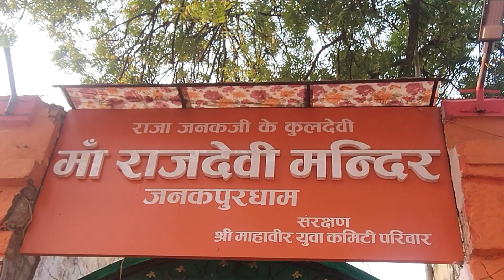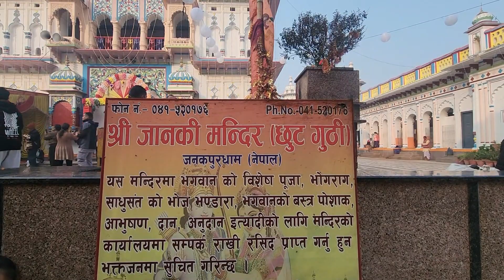Janakpur (Nepal) Maa Rajdevi mandir